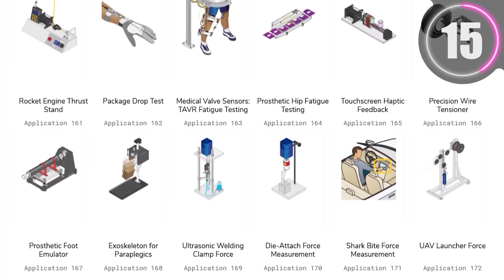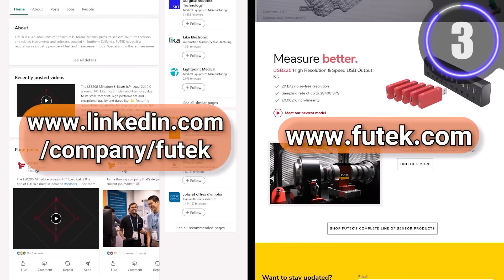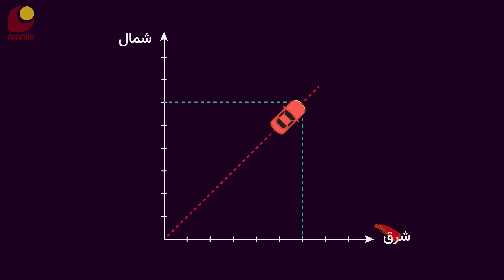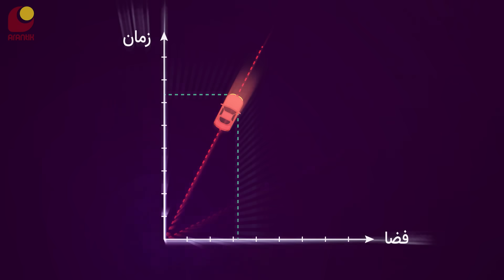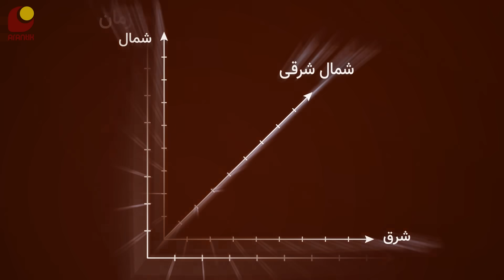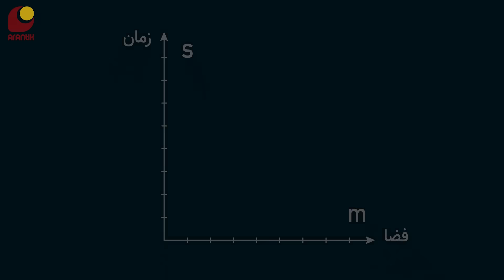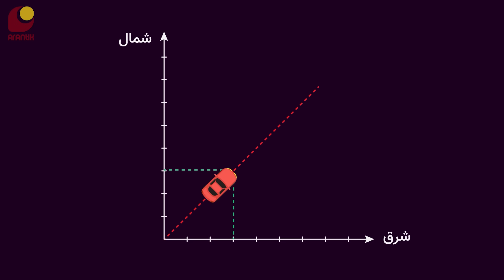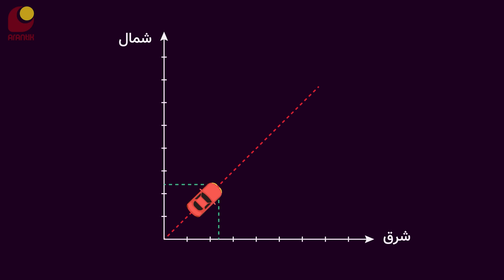چرا نمیشه به سرعت نور رسید؟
معمولا وقتی می‌پرسیم چرا نمیشه به سرعت نور رسید، جوابی که داده میشه اینه: چون با نزدیک شدن به سرعت نور، جرم ماده، بی‌نهایت میشه. این کاملا درسته، اما یه توضیح بهتر هم برای این سوال هست که وارد نظریه‌ی نسبیت میشه. امروز این نکته‌ی جالب رو با هم بررسی می‌کنیم 🤓

00:00 - مقدمه
00:38 - اسپانسر
01:03 - جِرم لَختی و انرژی بی‌نهایت
02:48 - سرعت نور در نظریه نسبیت
09:20 - آیا راه چاره‌ای داریم؟
10:51 - بخش پایانی
اسپانسر این برنامه:  شرکت فیوتک
سازنده‌ی انیمیشن‌ها
مترجم: ویالوگ
سابسکرایب کنید
ایمیل من
کانال تلگرام
منابع